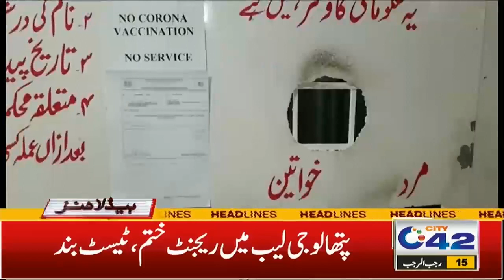Everything Will Close On 22nd February | 10pm News Headlines | 16 Feb 2022 | City42